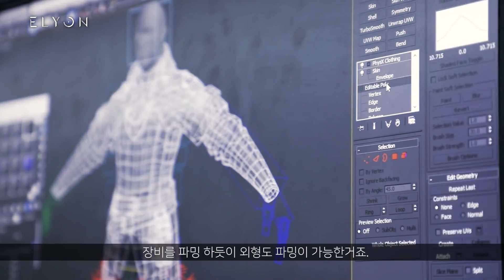CO WIEMY O ELYON? - Nowe MMO od twórców Tery Online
Elyon aka A:IR. Co wiemy o tej grze MMO? Więcej informacji poniżej! ✨

O Elyon wiemy od kilku tygodni. Jest to odświeżona wersja znanej gry o tytule A:IR czyli Ascent: Infinite Realm. Projekt od 2017 roku gości w mediach i ciągle przechodzi pewne zmiany. Aktualnie przebudowano gruntownie cały produkt i mamy do czynienia z zupełnie świeżym spojrzeniem na MMORPGa. BlueHole Studios, czyli twórcy Tera Online zdecydowanie walczą o sukces. Czy im się uda? Co wiemy o Elyon w 2020 roku? Czy będzie to Next-Gen MMORPG? Zapraszamy do oglądania!

Zapraszamy do oglądania naszych materiałów!

Realizacja filmu: Grzegorz Rycko